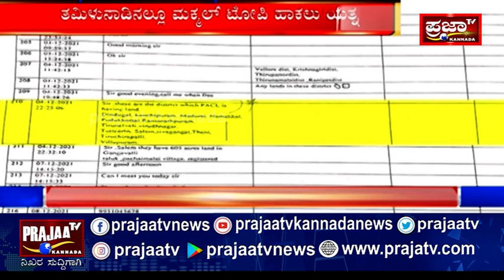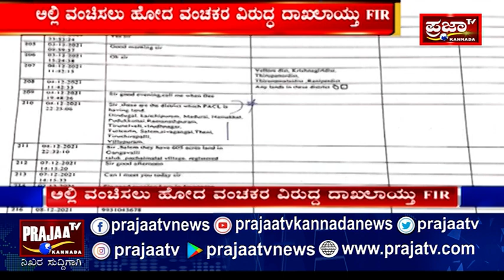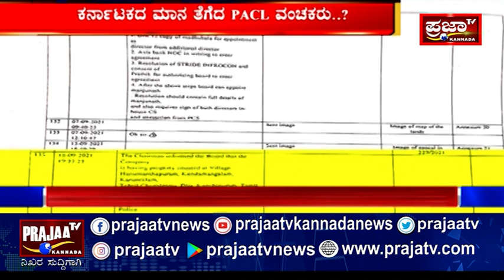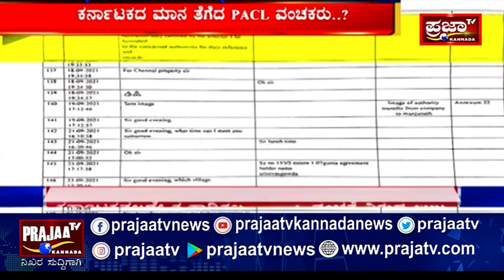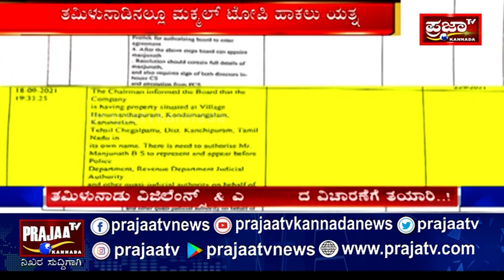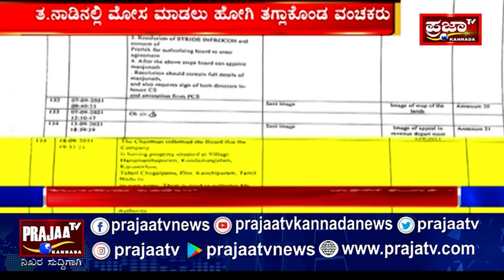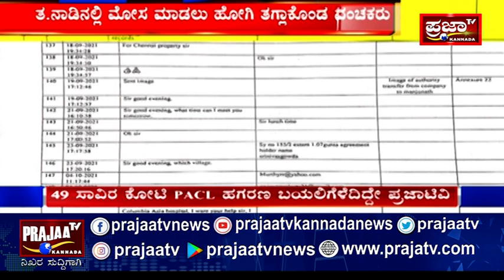PACL ವಂಚನೆ ಜಾಲ ತಮಿಳು ನಾಡಿನಲ್ಲಿ ವಂಚಿಸಲು ಹೋಗಿ ತಗ್ಲಾಕೊಂಡ ವಂಚಕರು |PRAJAATVKANNADA